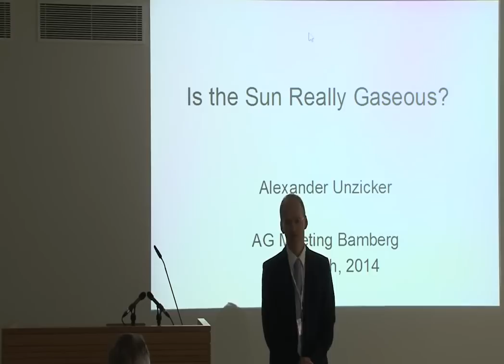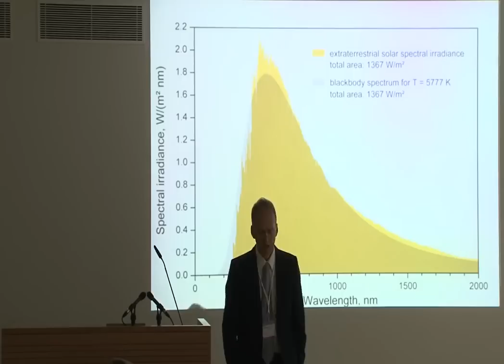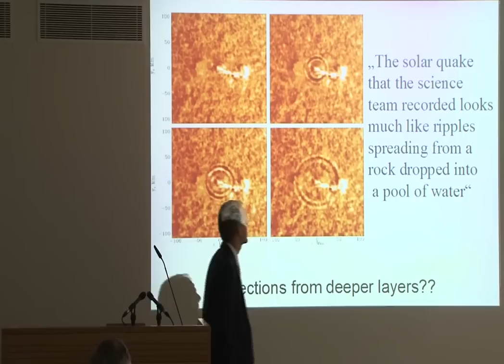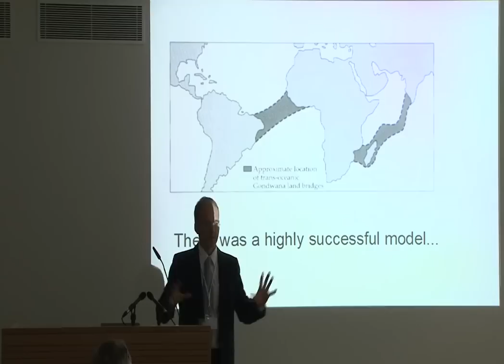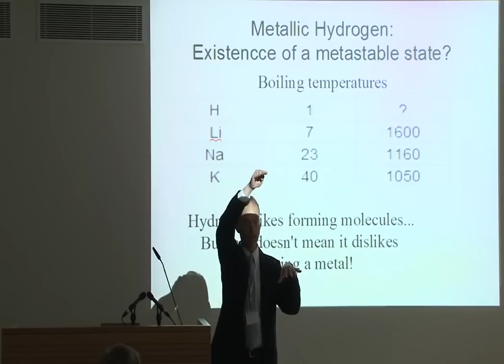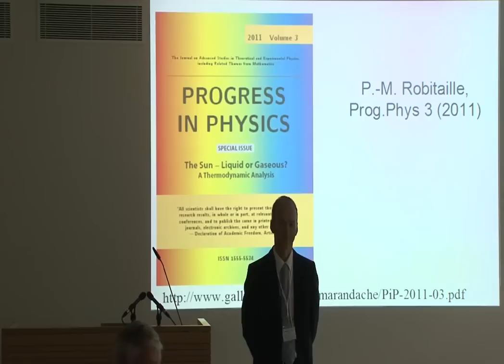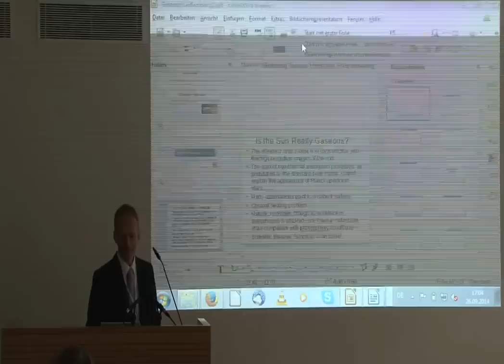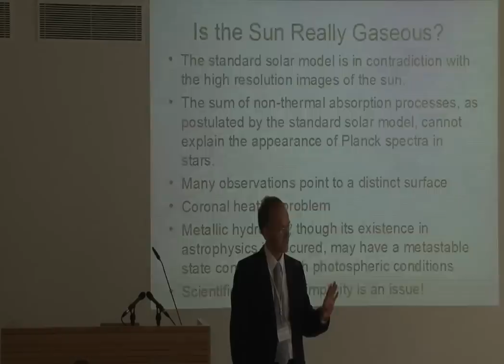Unzicker On Robitaille's Solar Model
Alexander Unzicker defends the  Liquid Metallic Hydrogen Model of the Sun advanced by Pierre-Marie Robitaille.
Talk given at the meeting of the German Astronomical Society in Bamberg, sept 26th, 2014, with discussion.
Unzicker is a German theoretical physicist and author of "Bankrupting Physics" and "The Higgs Fake".